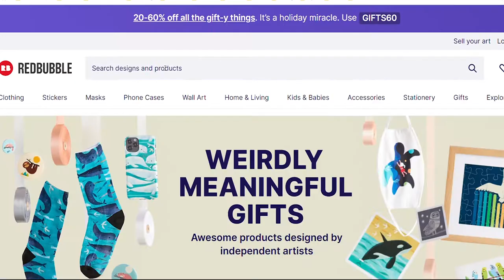So So Gamer | #1 Dead Cells | The Nsereko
Nsereko chasing the dream of becoming the best in the world at everything! Join the journey.

Merchandise Available  UGWarrior.redbubble.com

On all Social Media 'TheNsereko'

Intro Music: Hot Tag Media ‘The Lion Kings’ &’ U said it v13 Wataboi’